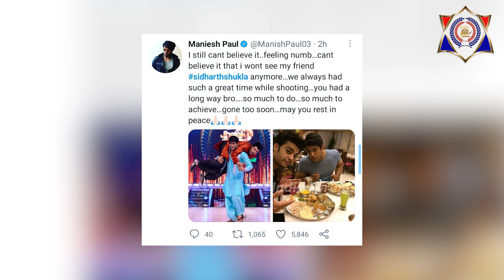सामने आया बिग बॉस विजेता सिद्धार्थ शुक्ला की मौत का पूरा सच, पोस्टमार्टम रिपोर्ट में हुआ खुलासा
बिग बॉस 13 सहित कई रियलिटीज शोज जीतने वाले सिद्धार्थ शुक्ला आखिरकार जिंदगी की जंग हार गए...  सिद्धार्थ शुक्ला का गुरुवार को मुंबई में 40 साल की उम्र में हार्ट अटैक से निधन हो गया... सिद्धार्थ शुक्ला के इस तरह अचानक निधन से पूरी बॉलीवुड और टीवी इंडस्ट्री शोक और हैरानी है...